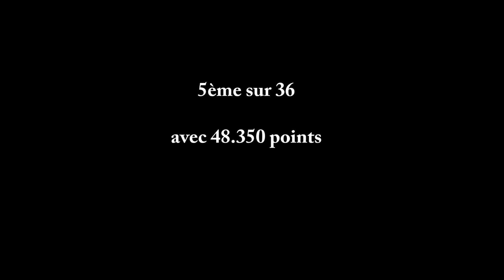Maeva Chenaye (2001) - Nat A 16ans - Championnat de France 2017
5ème sur 36 avec 48.350 points.